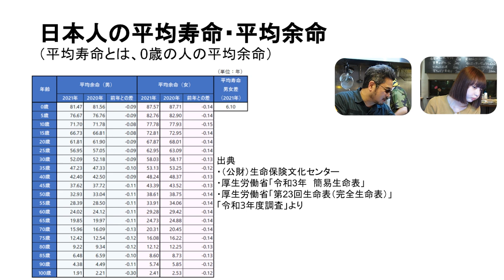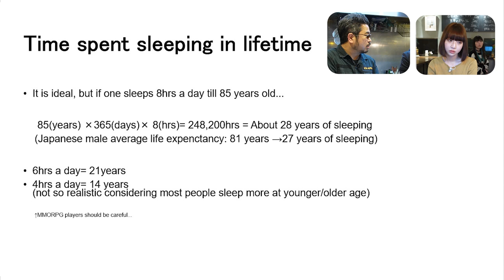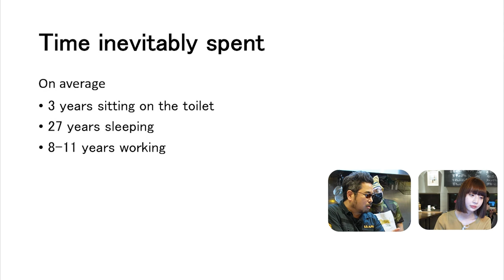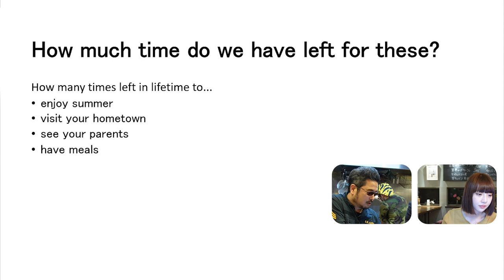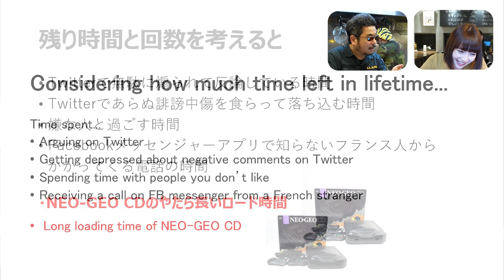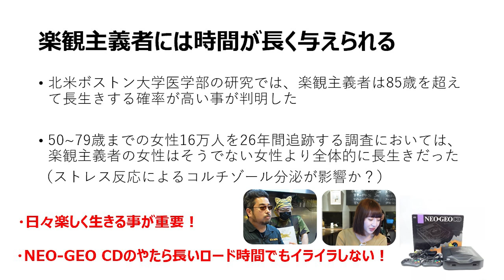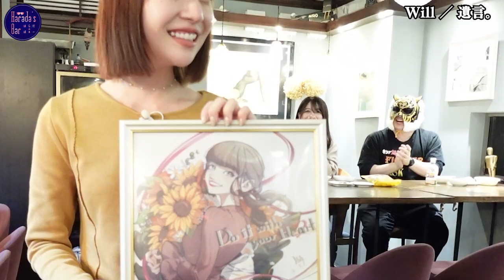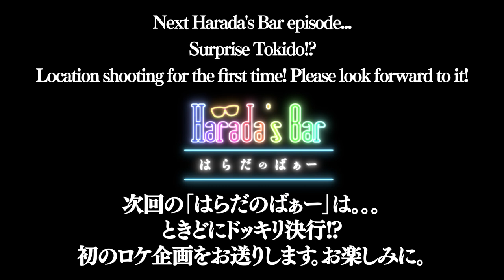Ogiyuka, “the goddess of victory” visiting Harada’s bar for the 2nd time, last episode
April 26 (Wed.) English subtitled version is now available.

There will be a presentation, a robbery, a surprise, and tears in this 40-minute special!
This is the last episode of "Goddess of Victory" OgiYuka.

Cast.
✒Yuka Ogino（Harada's Bar 2nd Anniv. Guest）